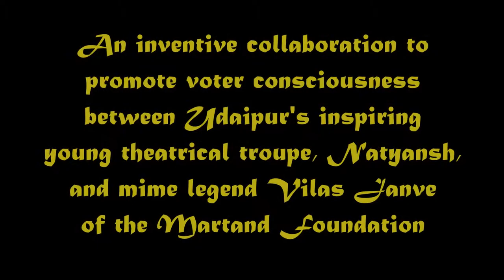April 6 Natyansh: Pre-election participation provocations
Udaipur's inventive and daring street theater troupe Natyansh demolishes all the standard reasons for neglecting to vote. Co-created with mime legend Vilas Janve of the Martand Foundation.